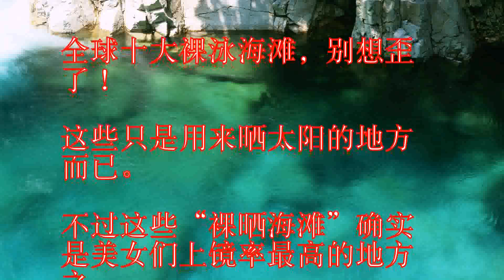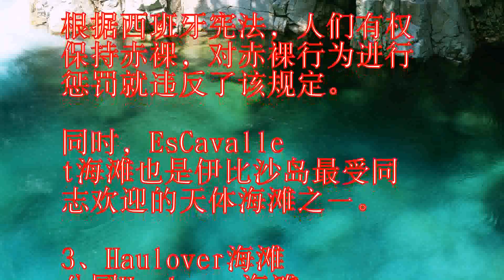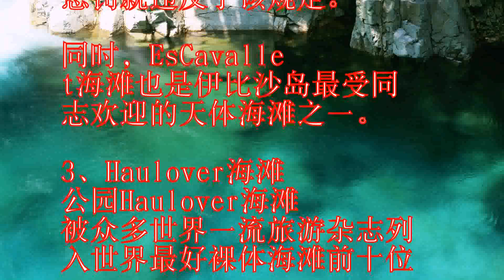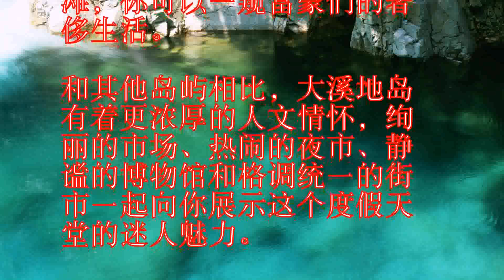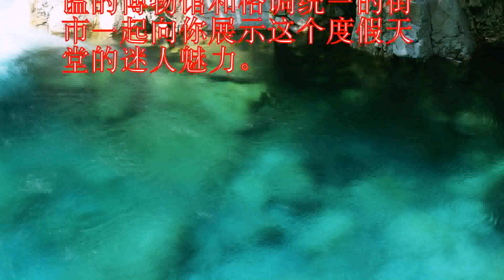全球十大裸泳海滩别想歪了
全球十大裸泳海滩，别想歪
了！

这些只是用来晒太阳的地方
而已。

不过这些“裸晒海滩”确实
是美女们上镜率最高的地方
之一。

一项调查显示德国世界上最
喜欢裸晒日光浴国家，西班
牙和印度以8%的比例位居
第二，瑞典、丹麦、墨西哥
和荷兰紧跟其后，而美国和
英国排名第七。

了！

而已。

不过这些裸晒海滩确实是美
女们上镜率最高的地方之一

英国排名第七。

1、圣巴特岛：Salin
e海滩圣巴特岛岩石、山岭
密布，Saline海滩在
其庇佑下若隐若现，让人充
满遐想。

在这里，你可以忘记一切烦
恼，抛下一切，包括你的衣
服。

一位游客回忆说：在圣巴特
海滩抽上一支雪茄，再喝上
一杯法国红酒，这感觉实在
是太好了。

2、EsCavallet
海滩西班牙伊比沙岛：Es
Cavallet海滩在美
国，我们有权保持沉默；而
在西班牙这个活泼开放的国
度，人们有权赤裸。

根据西班牙宪法，人们有权
保持赤裸，对赤裸行为进行
惩罚就违反了该规定。

同时，EsCavalle
t海滩也是伊比沙岛最受同
志欢迎的天体海滩之一。

3、Haulover海滩
公园Haulover海滩
被众多世界一流旅游杂志列
入世界最好裸体海滩前十位

Haulover的天气向
来宜人，而且海滩附近有大
量宾馆供您选择。

Haulover海滩公园
有一段南佛罗里达最漂亮的
海滩绵延0.4英里的海滨
长廊在公园的北部地区，吸
引着各行各业的人士前来，
还有其他州、加拿大和其他
国家的人们也喜欢来此。

海滩被沿海航道和大西洋环
绕，这里有晶莹剔透的白色
细沙，线条优美的沙丘，还
有舒适的海滩野餐桌椅和海
边商户，是理想的海滩度假
之地！

这个海滩也是理想的冲浪和
游泳之地。

4、布列克海滩布列克海滩
位于圣地亚哥，名字源于居
住在海边一户人家，是一个
知名的天体海滩，也是加利
福尼亚最大的天体海滩，周
围被高高的悬崖包围着，因
冲浪和游泳而闻名。

他们或自由的漫步在安逸的
海滩上，或一丝不挂地躺在
海滩上享受阳光，或坐在海
滩上观望远处的大海，或全
心全意的制作沙雕，显示着
自己的天然美，完全不在意
别人的看法。

5、大溪地海滩这是一个不
允许随意拍照摄影的海滩，
这里汇集了一批生活奢靡的
名人富豪，甚至有乘坐喷气
式飞机来此旅游的富豪。

所以，在这个迷人的天体海
滩，你可以一窥富豪们的奢
侈生活。

和其他岛屿相比，大溪地岛
有着更浓厚的人文情怀，绚
丽的市场、热闹的夜市、静
谧的博物馆和格调统一的街
市一起向你展示这个度假天
堂的迷人魅力。